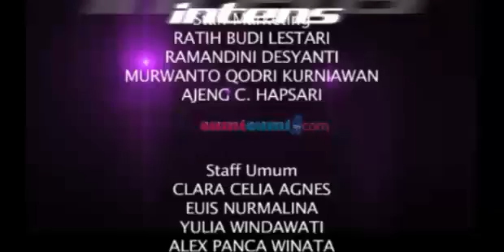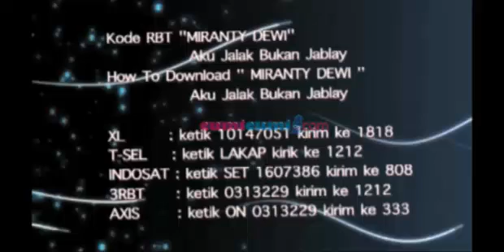Fathin Belajar Menggunakan Hijab Yang Lebih Modis - Intens 27 Juni 2013